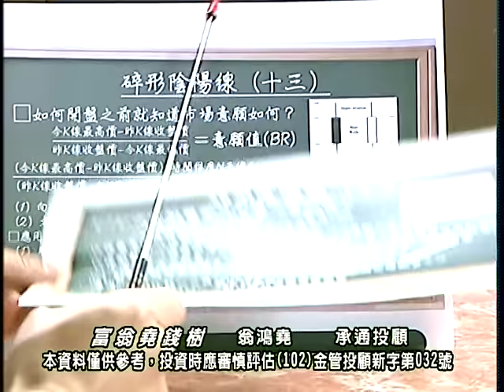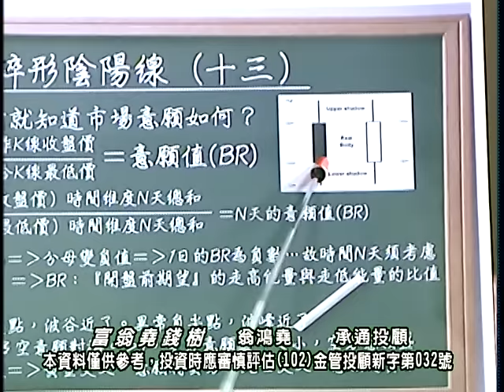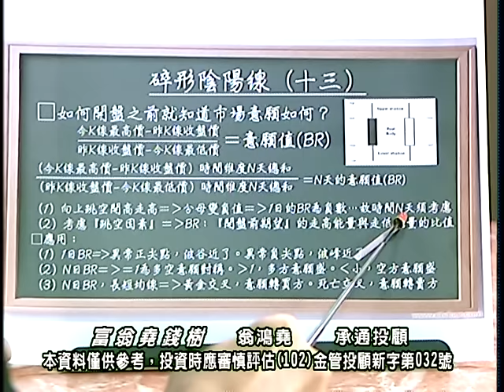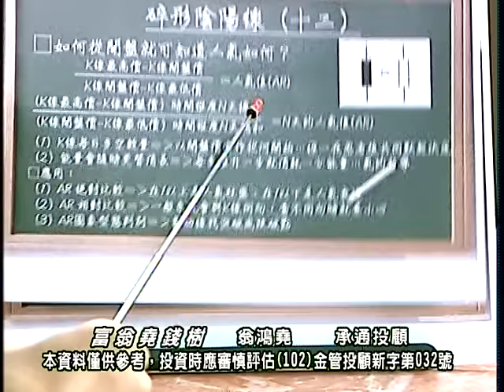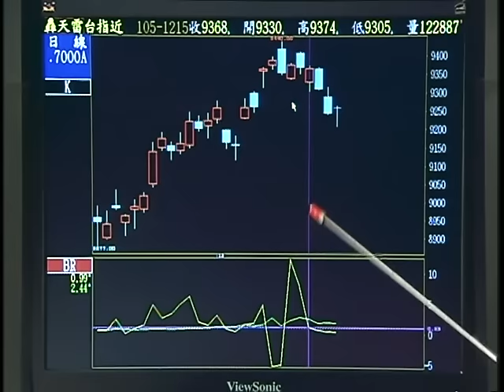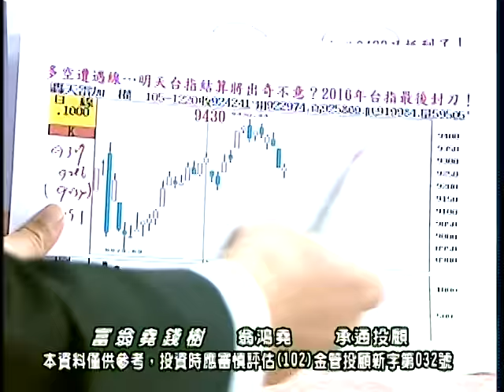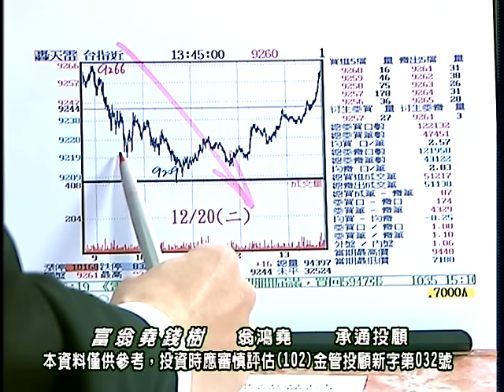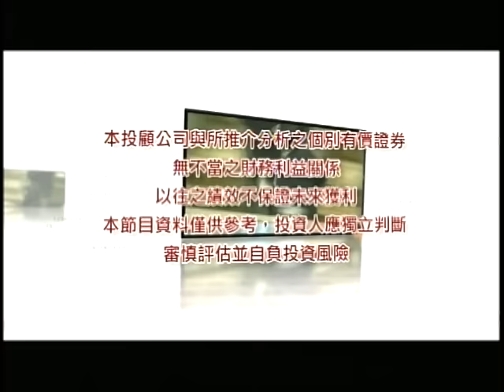20161221 0830 翁鴻堯 富翁堯錢樹